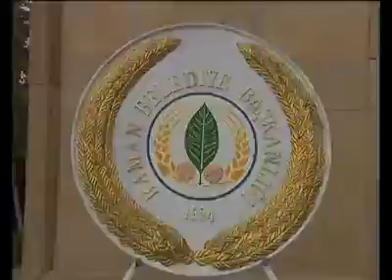20.CEVİZ ,KÜLTÜR VE SANAT FESTİLİ KAMAN KIRŞEHİR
20.CEVİZ ,KÜLTÜR VE SANAT FESTİLİ KAMAN KIRŞEHİR